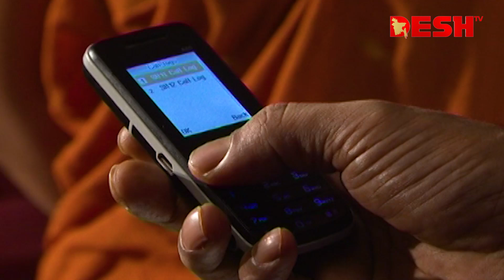বাংলা নাটক স্বপ্নভুখ | Shopno Vukh | Epi 96 | Selim | Apurba | Joy | Tanzika | Nova | Desh TV Drama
বাংলা নাটক স্বপ্নভুখ | Shopno Vukh  | Selim | Apurba | Joy | Tanzika | Nova | Desh TV Drama

Drama                            :  Shopnovukh
Cast                                : Sohidujjaman Salim, Sahriar Najim Joy, Apurbo,
                                          Sharmin Shila, Tanjika, Nova, Tania
Direction                        : Alvi Ahmed

নাটক                               :  স্বপ্নভুখ
অভিনয়ে                          : শহীদুজ্জামান সেলিম, শাহরিয়ার নাজিম জয়, অপূর্ব,
                                           শারমিন শিলা, তানজিকা, নোভা, তানিয়া
পরিচালনা                        :  আলভী আহমেদ

 42, Shaheed Sangbadik Selina Parveen Sarak, Malibag 1217 Dhaka, Dhaka Division, Bangladesh